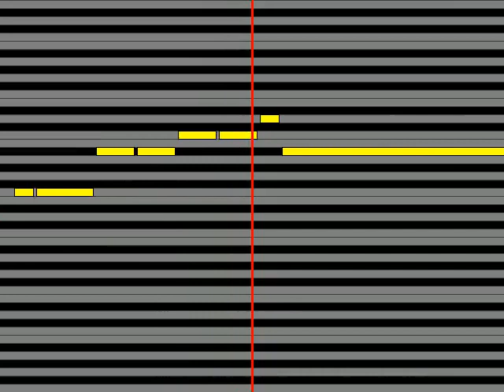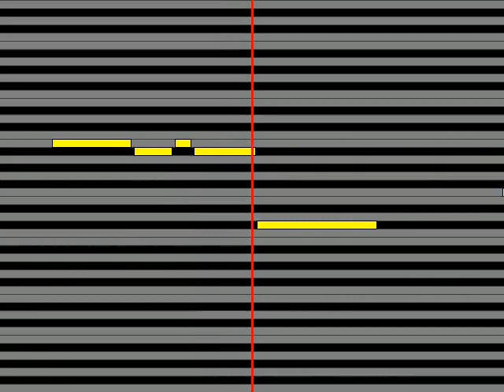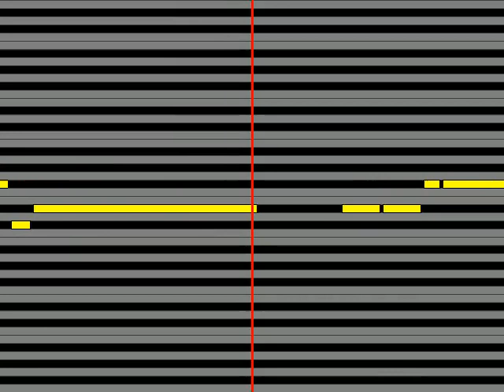【ガイドメロディ】 blue drops‹吉田仁美&イカロス早見沙織› そばにいられるだけで